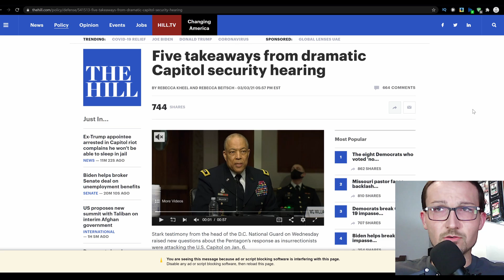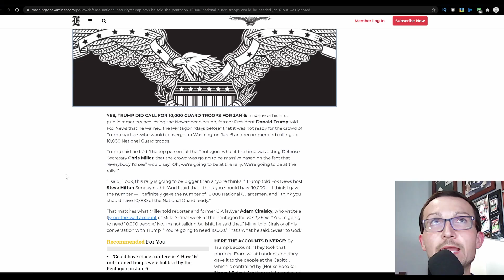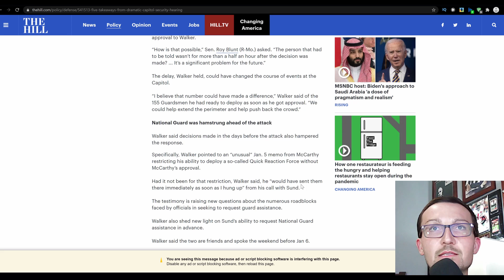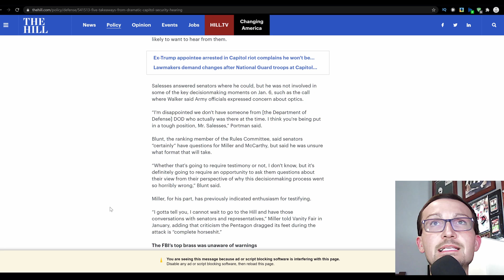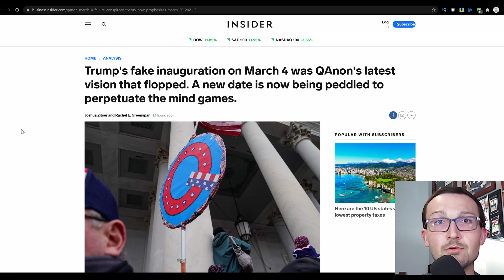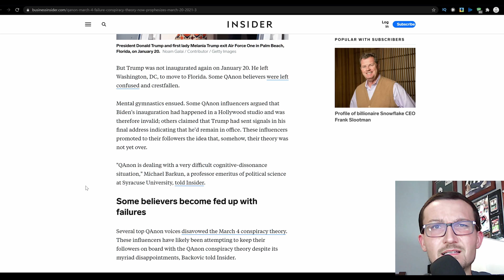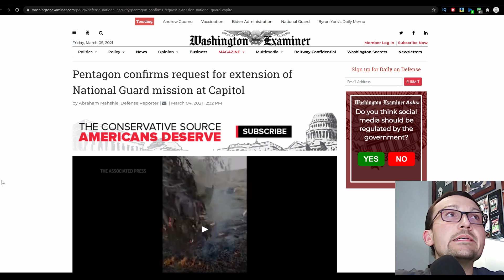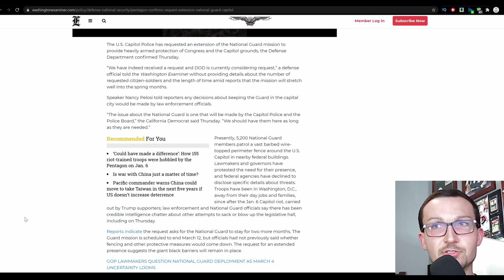Why is Washington Still Patrolled By National Guard Troops and Federal Buildings Being Fenced Off?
A hearing held by the Senate took place this week to probe the events of January 6th. It was a massive waste of time because the right people were not available and the right questions were not asked. The National Guard was ready, willing and able to assist Capitol Police as stated by Major General William Walker, but they were called off by Speaker of the House Nancy Pelosi. This call was made after President Trump made a request for 10,000 troops be activated in the preceding days, due to the attendance for the rallies that were anticipated. No concrete evidence or answers were found at this hearing.

Where the Government fails, the Fifth Estate, the Media is supposed to pick up the slack. Well, they are far more content to push QAnon 'threats' that never came to fruition on March 4th (and now their 'journalism' leads them to believe March 20th is the next day) instead of seeking the truth. Q isn't a thing, Q leads to no where. It has no influence, it has no presence and the Media prop it up as a boogeyman. In doing so, they can have thousands of troops on the streets for an extended period of time without any pushback.